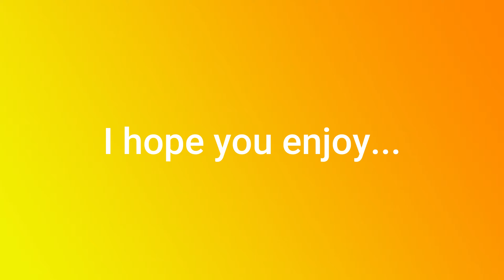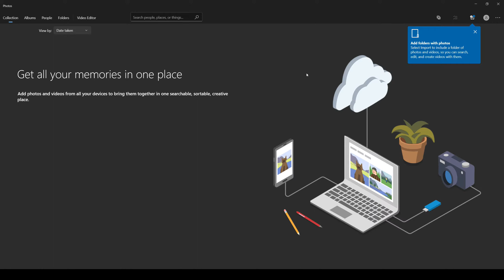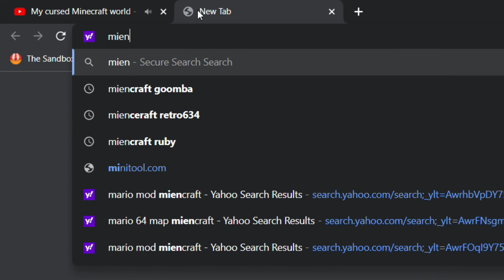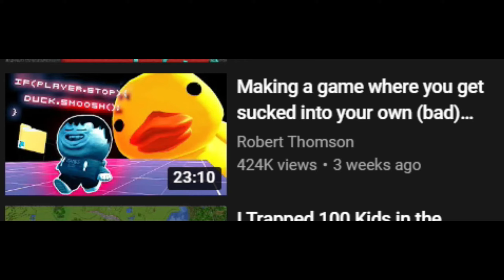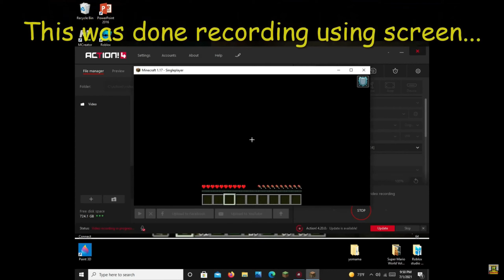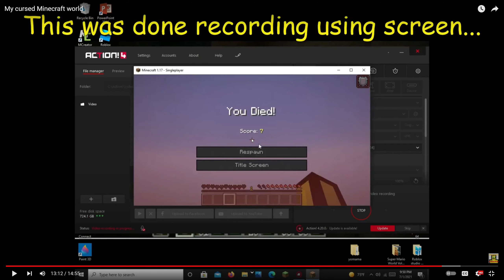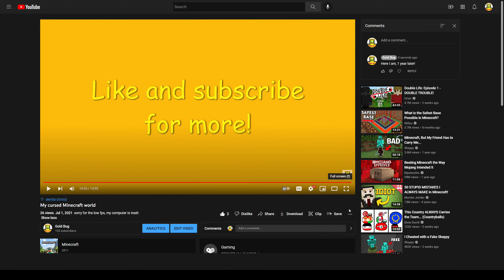Watching my first video for the 1 year anniversary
I recommended you don't watch it.